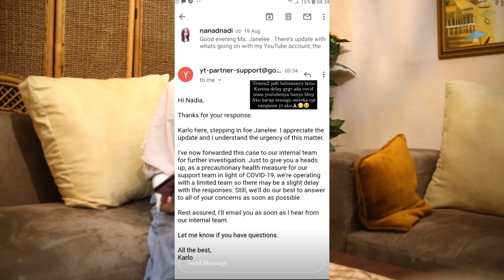Channel nanadnadi di HACK:((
berikut adalah pengalaman aku selama channelku dibajak, semoga bermanfaat buat kalian ya dan ga ada yang di bajak lagi:)